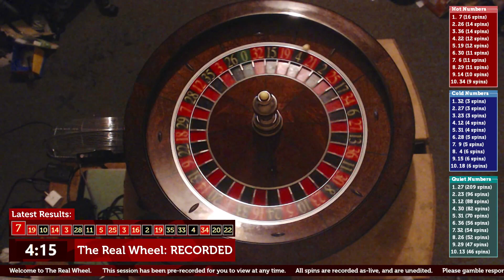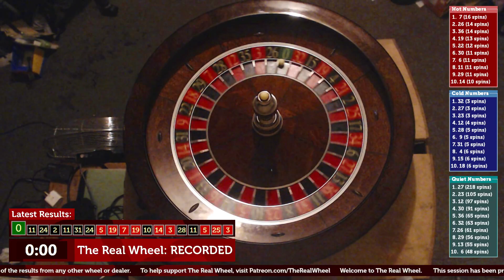20 Minutes of Roulette Wheel Spins - The Real Wheel - 24th July 2022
Real roulette spins on a real wheel with a real roulette dealer.